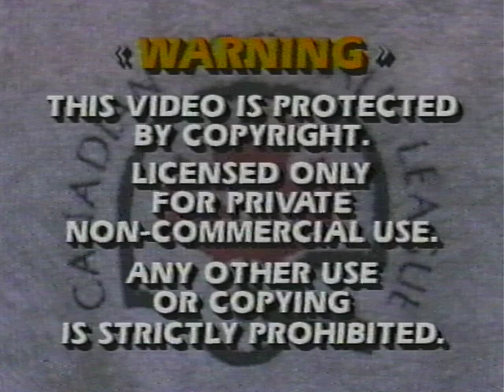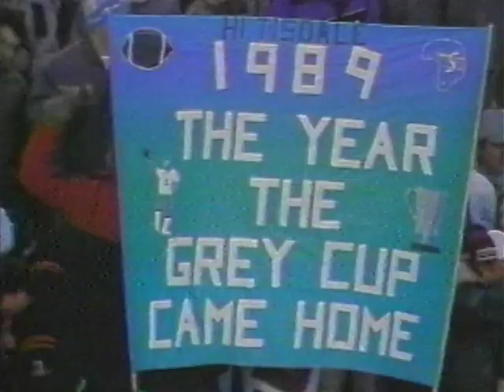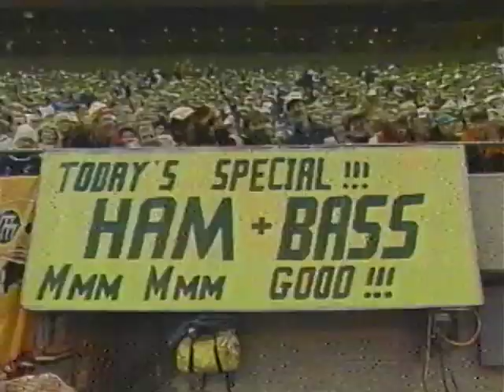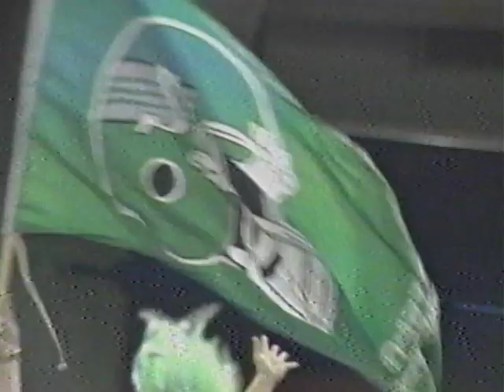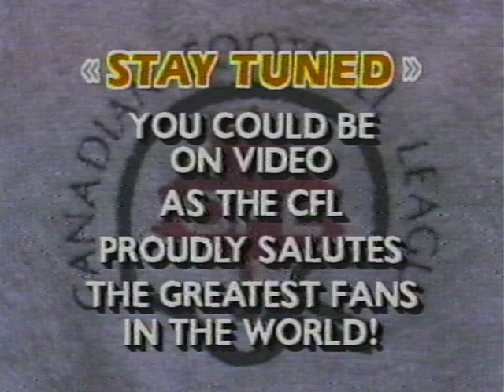CFL 89 - A Season to Remember